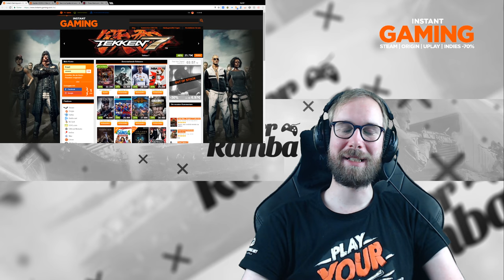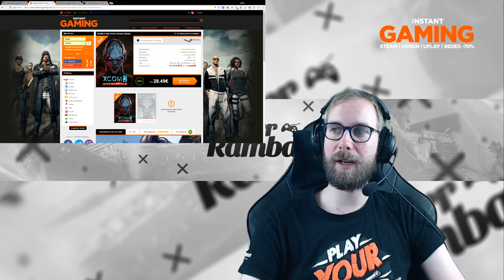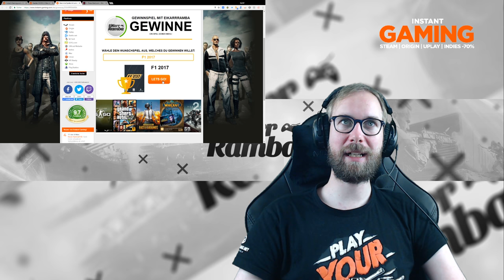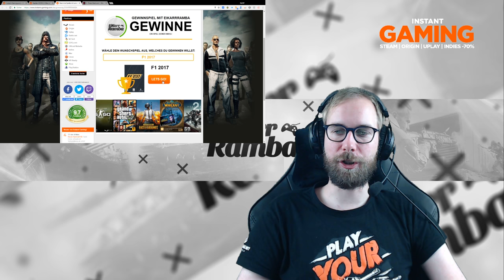Instant Gaming ist mein neuer Partner für Spiele [ Anzeige ]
Ich bin sehr stolz einen weiteren Partner verkünden zu dürfen und dabei handelt es sich um Instant Gaming! Bei dieser Seite habe ich selbst immer meine Spiele gekauft und denke das wir alle wirklich davon was haben.

- davidmoreira01
- R_Lee_Ermey
- lordhelmchen2000

Der "Imperator Ramba" als Oberhaupt:

- KnK NunuBaby